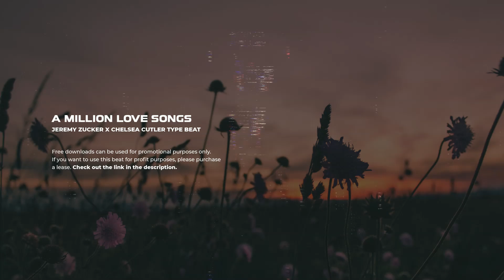FREE| Jeremy Zucker x Chelsea Cutler Type Beat 2022 "A Million Love Songs" Acoustic Pop Instrumental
Thanks For 30K!! , lets get to 40K!

Timestamps:
0:00 - Intro
0:13- Verse 1
0:41 Pre Chorus 1
0:55 Chorus 1
1:23 - Verse 2
1:50 Pre Chorus 2
2:04 - Chorus 2
2:33- Outro
Key: G Major | BPM: 138